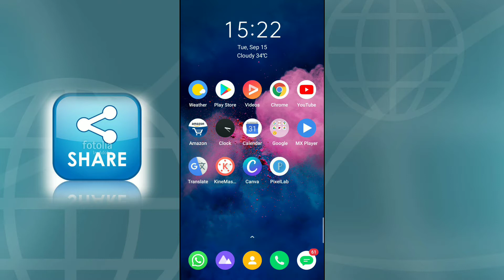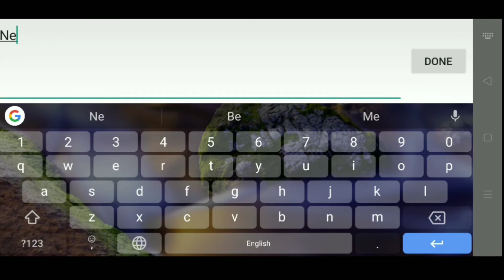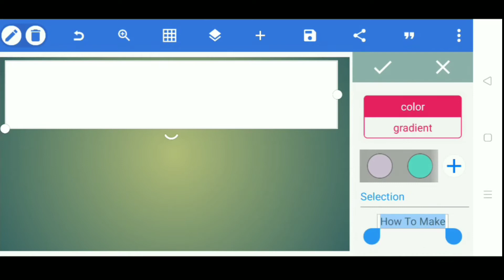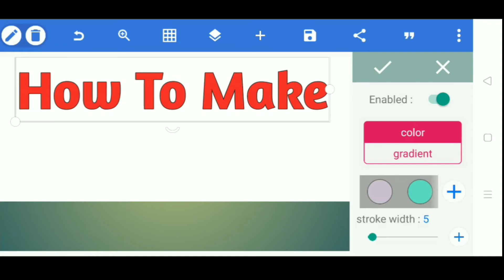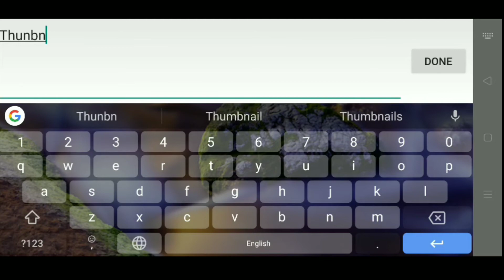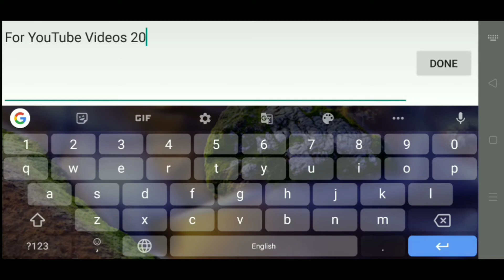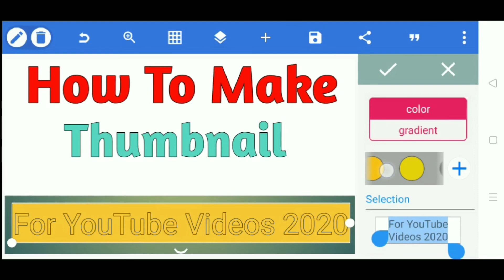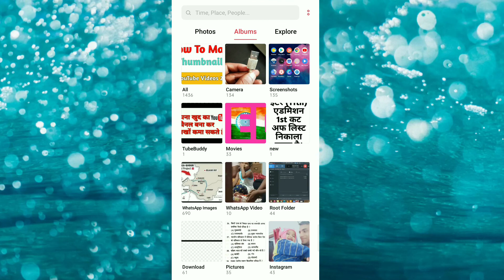New Thumbnail create | Make HD Thambnail On Mobile | HD Thumbnail tutorial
दोस्तों, इस वीडियो में बताया गया है, कि आप अपने मोबाइल से "HD Thumbnail"  कैसे बना सकते है?

How To Make YouTube thumbnail Mobile
Android phone se youtube thumbnail kaise banaye
How To Make YouTube Thumbnail Android
Youtube thumbnail
Thumbnail
Thumbnail video
Thumbnail tech untime
Tech untime HD Thumbnail